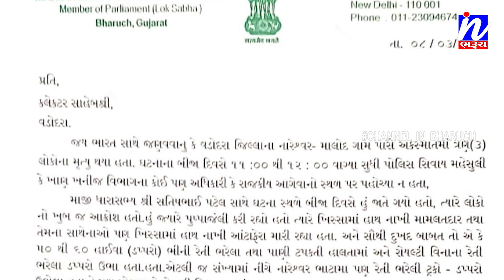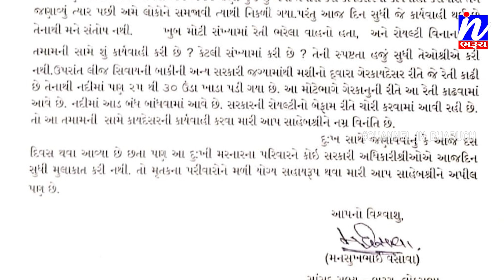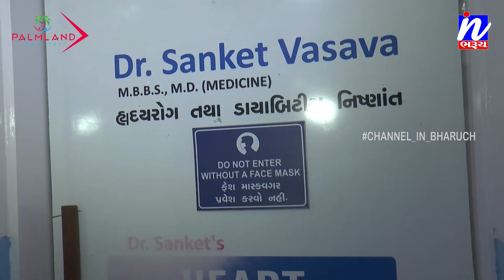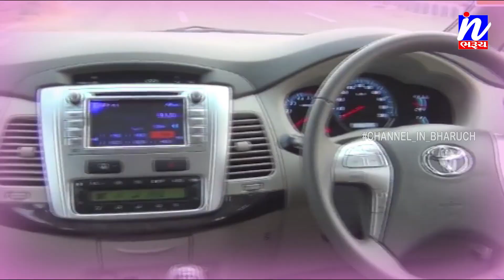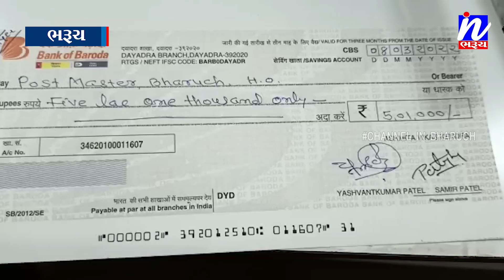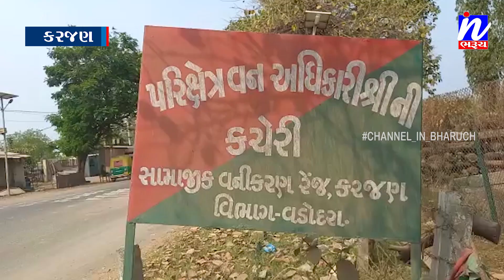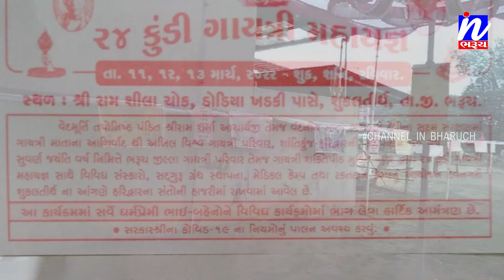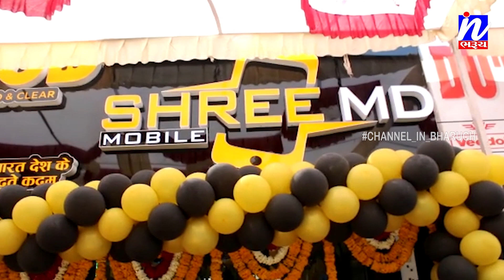NEWS |સમાચાર ઈન ભરૂચ 09-03-2022